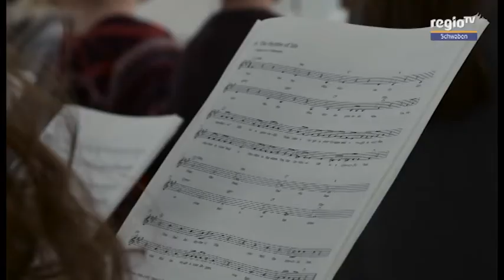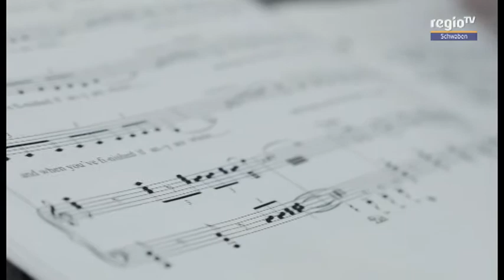Beitrag Jugendstil Ulmer Spatzen Chor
Beitrag Ulmer Spatzen Chor für die Sendung Jugendstil, ausgestrahlt im Regio TV Schwaben